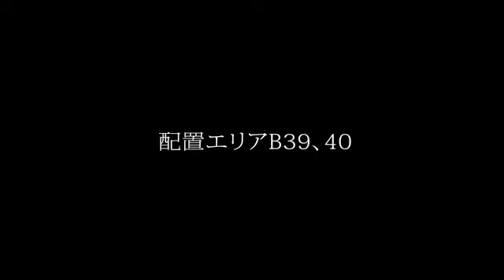ATOLS/MIKU-NEW ALBUM-2013.05.03 Release...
発売中　ATOLS/MIKU
ATOLS/MIKU